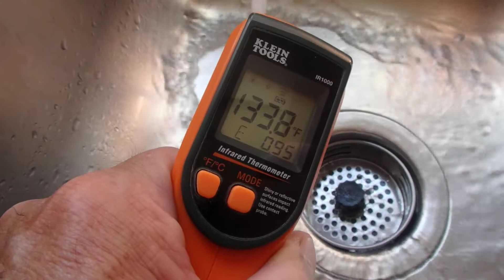Hot H20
Scald Hazards - Stuff Inspectors Know